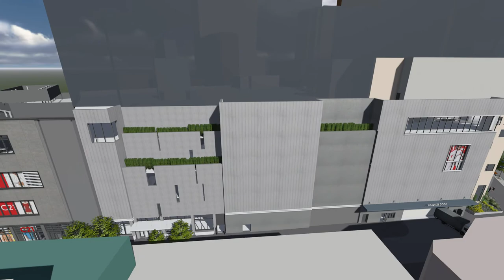City Point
City Point is a 1.9 million square foot mixed-use development in downtown Brooklyn off Fulton Street, the borough’s main retail corridor. LiRo-Hill’s Virtual Design, Construction, and Operations division was brought in to generate an information model from the 2-D CAD design documents and to help manage the complexity of the project. LiRo-Hill produced complete virtual walk-through animations to visualize the finished project including materials, signage, store interiors, planting, cars, and people. Once completed, City Point will include retail, affordable and market rate housing as well as a new park.